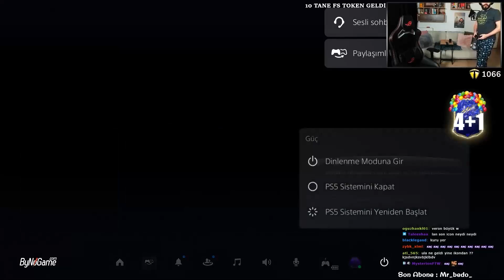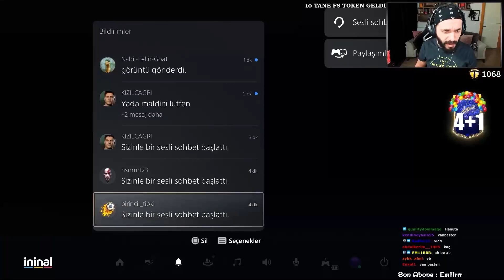ŞU MID ICON PAKETLERİNE BİR BAK | Fifa 22 Ultimate Team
Selamlar, bugün ŞU MID ICON PAKETLERİNE BİR BAK | Fifa 22 Ultimate Team videosuyla karşınızdayım. Keyifli seyirler.